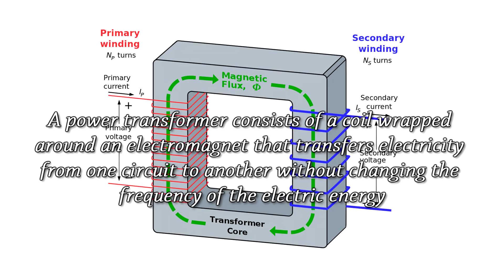How Power Transformers Work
A transformer is an electrical device that takes electricity of one voltage and changes it into another voltage. A power transformer consists of a coil wrapped around an electromagnet that transfers electricity from one circuit to another without changing the frequency of the electric energy. The most common types of transformers are the step up and step down transformers. They raise or reduce the voltage of the current passing through them. Since the invention of the transformer in 1885, transformers have become essential for the transmission, distribution, and utilization of alternating current electrical energy.